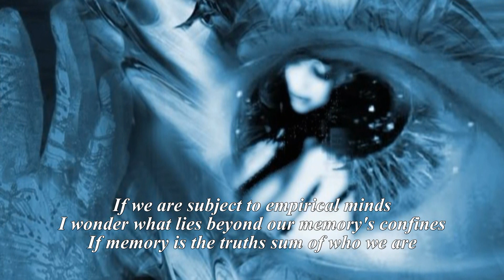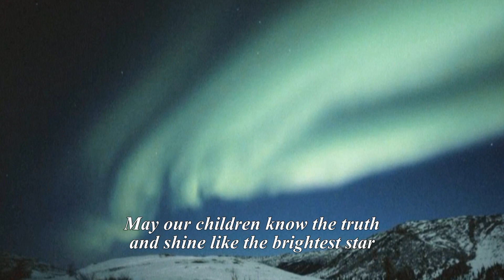Dead Can Dance - Amnesia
this is dedicated to... the talkative silences... i hope you're gonna like it... it's also dedicated to my first death which i ain't gonna get over it... by the way silences... you said to me you're fan (και δεν εννοώ ανεμιστήρας χε, χε) of dead can dance... how come? you don't even know me... ha, ha, ha... ain't kidding, i chose amnesia... apart from the fact that it's an awesome track but also cause of the scar on my brain due to that bloody car accident and the whole delete that occurred to me... i couldn't even remember my mother's name... awful aye? nah you definitely don't wanna know...